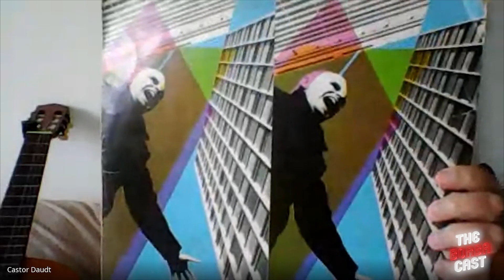[EP037] CONVIDADO: CARLO 'CASTOR' DAUDT (DEFALLA, Atahualpa Y Us Panquis, Urubu-Rei) [2021-09-18]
Castor guitarrista do DEFALLA comenta os 34 anos do primeiro disco da banda, o Papaparty.

Castor Daudt (Carlo Henrique Alves Daudt) (Porto Alegre, 1962) é guitarrista, baterista, compositor e cantor, mais conhecido por ter participado do grupo brasileiro de rock DeFalla.[1][2][3]

É formado em Publicidade & Propaganda pela PUCRS e Jornalismo pela UFRGS, tendo atuado nessa área desde 95.

Tocou guitarra, violão e (algumas) baterias nos discos Papaparty(1987) e Its Fuckin' Borin' to Death (1989); logo assumiu o cargo de baterista deixado por Biba Meira gravando Screw You (1989), We Give a Shit (1990) e Kingzobullshit (1992). Volta às guitarras em Top Hits (1995), quando a banda apresentava-se com o nome 'D-Fhala' e sem o vocalista Edu K. Neste disco, é responsável pelos vocais da faixa "You" (Castor também canta e toca todos os instrumentos em "Brainwasher" do álbum "We Give a Shit.